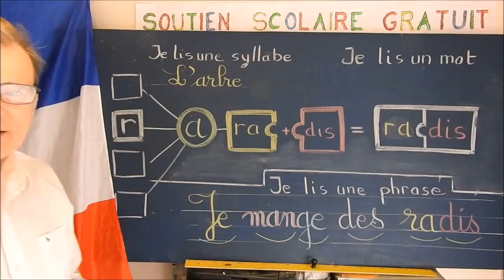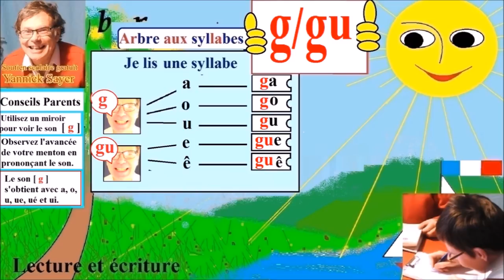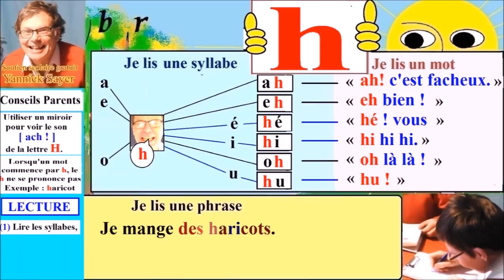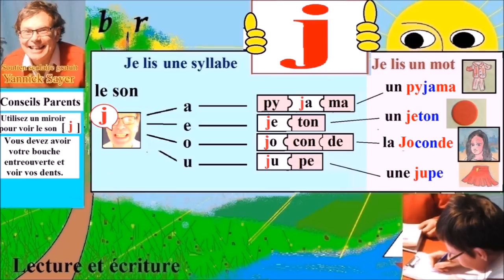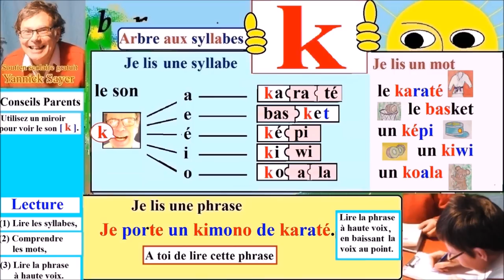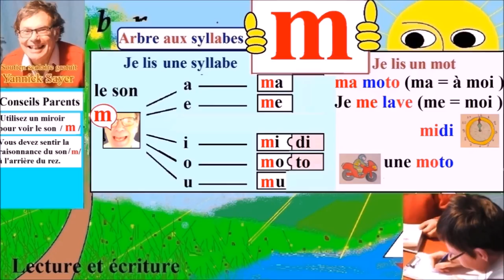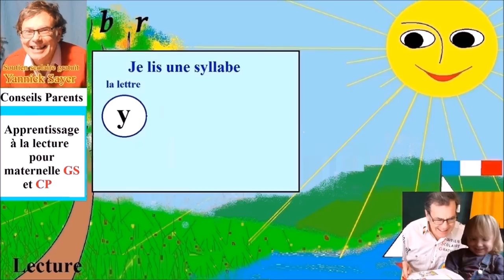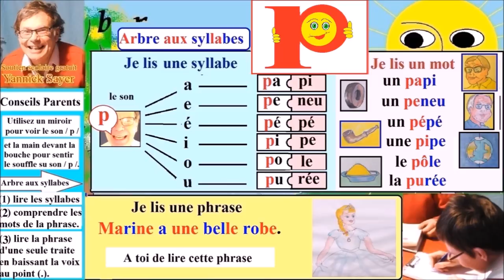Méthode syllabique alphabétique et apprentissage à la lecture au CP # 2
Ma méthode syllabique alphabétique avec exercices est dédiée aux enfants dès 4 ou 5 ans ou en maternelle grande section, cp ou encore ce1, mais aussi aux adultes qui veulent apprendre à lire. Ma série d’apprentissage à la lecture pas à pas est classique et efficace, elle comprend toutes les lettres de l’alphabet dont (ç, é, è, g=j, s=s et s=z) et se divise en trois parties : (1) les lettres de l’alphabet de a à f, (2) les lettres de l’alphabet de g à p, (3) les lettres de l’alphabet de q à z.
Dans cette deuxième partie de ma méthode syllabique alphabétique des lettres de l’alphabet de g à p, elle propose trois exercices avec de nombreux exemples et conseils pour les parents.
Dans le premier exercice « Je lis une syllabe », pour chaque lettre : je vous montre comment se construit une syllabe, puis je vous invite à réciter toutes les syllabes de base à l’aide de l’arbre aux syllabes ainsi que les exemples de mots composés de ces syllabes.
Dans le deuxième exercice « Je lis un mot », pour chaque lettre : je vous montre comment se construit un mot à partir des syllabes vues dans le premier exercice. Je vous invite vivement à réciter cette construction de mots syllabiques avec moi.
Dans le troisième exercice « Je lis une phrase », pour chaque lettre : après une explication des mots d’une phrase et une décomposition des mots prononcés syllabe par syllabe, je vous invite à lire vous même cette phrase en utilisant ma méthode syllabique et mes conseils de ponctuation de lecture comme : le point, la virgule, des guillemets, les points : double, d’exclamation et d’interrogation ; mais aussi la découverte de la construction française des phrases avec les articles, les noms, les adjectifs et une initiation aux accords simples en genre et en nombre des noms communs et adjectifs qualificatifs. Ma méthode de lecture syllabique peut être utilisée comme support gratuit d’orthophonie pour les enfants ou adultes en difficulté de confusion des sons auditifs et  / ou de confusion visuelle des lettres.
L’enfant fera des progrès rapidement dans la lecture des lettres de l’alphabet, des syllabes, des mots et des phrases sur tous les terrains de lecture : petits livres, brochures et pourquoi pas les e-mails. La lecture est une porte incontournable vers le savoir mais aussi une fabuleuse ouverture vers le rêve au travers les jolis contes et toutes les histoires inimaginables.
Pour finir, voici quelques liens utiles pour parfaire vos connaissances :
Après cette série des trois vidéos Youtube sur ma méthode syllabique alphabétique avec exercices, je vous invite à poursuivre les cours avec les syllabes complexes
Dans le cadre de l’école à la maison, je vous invite à faire mes dictées syllabiques françaises pour Maternelle GS et CP